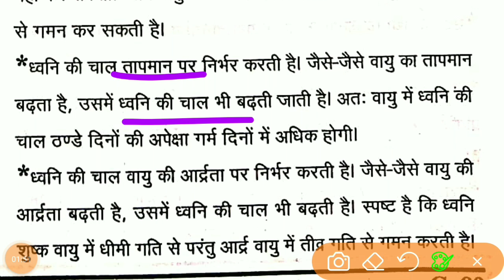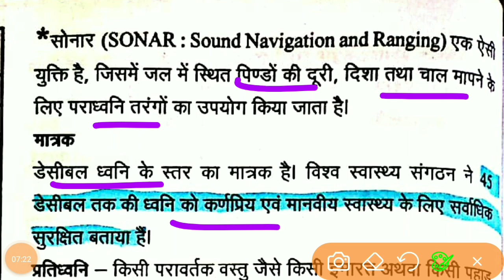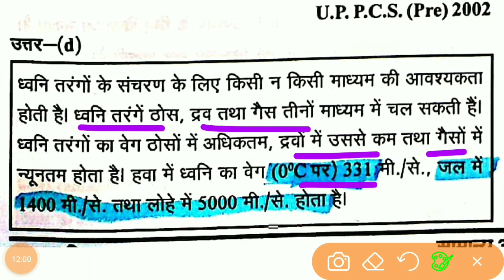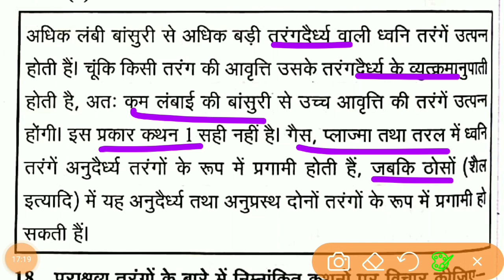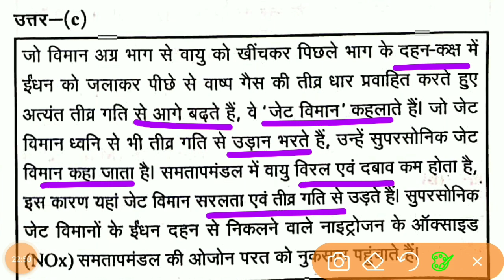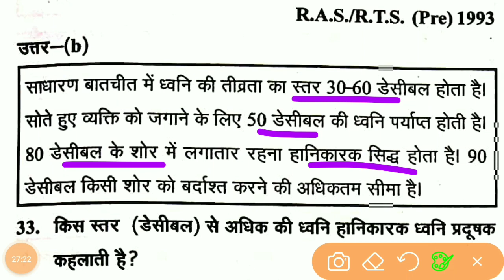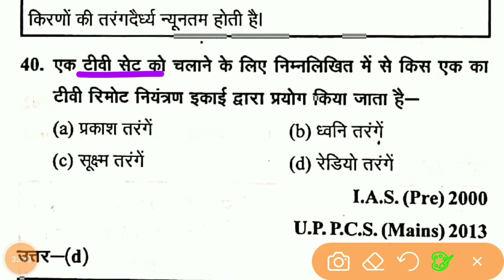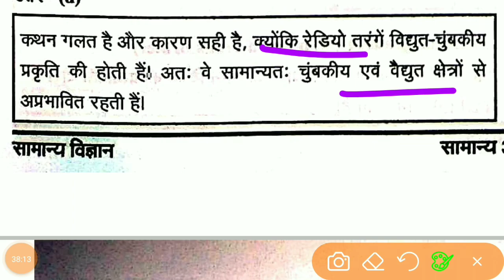🔴Ghatna Chakra Science 2021 - Lectures 18 - PHYSICS- ऊष्मा एवं ऊष्मागतिकी पर प्रश्न -PCS,SSC,NTPC💐💐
hiiii guys this is the Ghatna Chakra Science 2021 - घटना चक्र सामान्य विज्ञान 2021 - भौतिकी - Physics - For- IAS // UPSC // BPSC // UPPSC // S.I // RO // NTPC - Ghatna Chakra SCIENCE  - UPSC / PCS / SSC / RAILWAY / ETC //28000+ प्रसन || Revision Notes and Question and Answers 29000+ question revision

@सामान्य विज्ञान 2021
@ghatna chakra 2021 science
@science for question
@question for science
@ghatna chakra 2021
@ghatna chakra puravalokan 2021
@ghatna chakra physics 2021
@science question answers
@science for bpsc question answers
@science for all government job
@मापक यंत्र एवम पैमाने
@measuring instrument and scale
@mass in physics
@force in physics
@acceleration in physics
@work in physics
@energy in physics
@गुरुत्व के अधीन गति
@motion under gravity
@सामान विज्ञानं
@स्थूल पदार्थ के गुण
@Properties of Matter
@प्रकाश
@ऊष्मा एवं ऊष्मा गतिकी